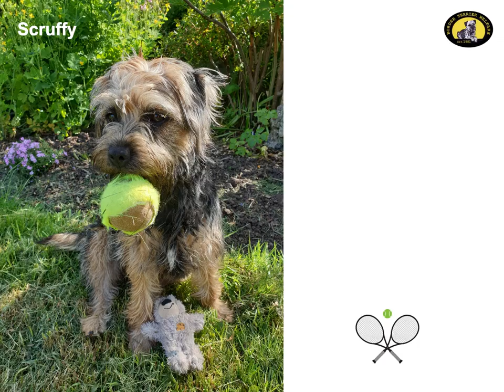Wimbledon 2021 - Anyone for Tennis (balls!)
We've had some great photos submitted for our 2022 Calendar, so in honour of a couple of great sporting events today, we thought we'd share a sneak peek for fun!

We hope you've all been enjoying Wimbledon these past couple of weeks.  We know your Border Terriers are huge tennis (ball) fans! 😂